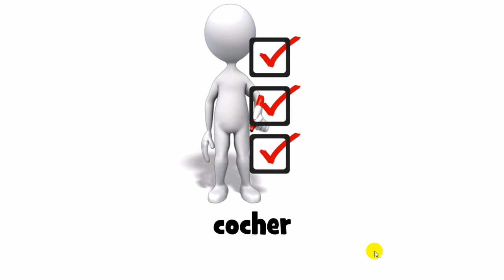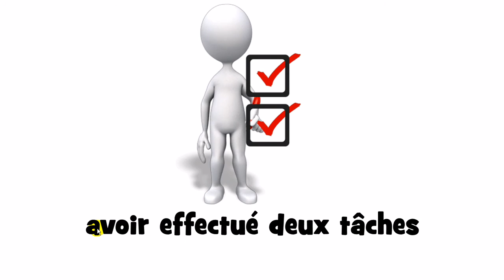Learn French Vocabulary Verbs and expressions Part 9 #12 minutes